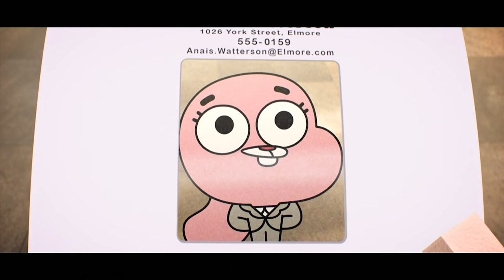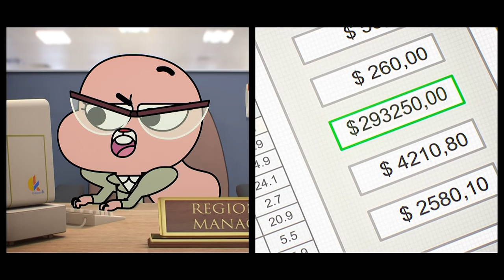Skok | Niesamowity świat Gumballa | Cartoon Network